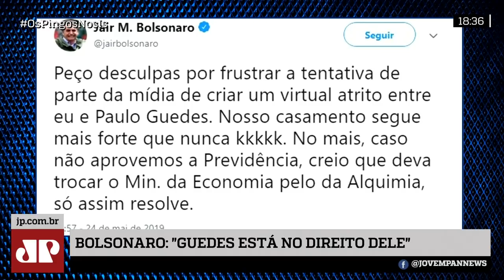Imprensa tenta criar atrito entre Bolsonaro e Guedes?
Felipe Moura Brasil, Augusto Nunes e José Maria Trindade falam sobre as declarações do ministro Paulo Guedes envolvendo a reforma da Previdência.

pingos nos is